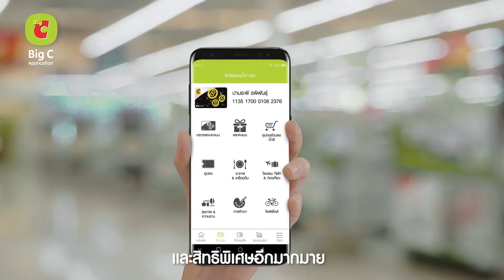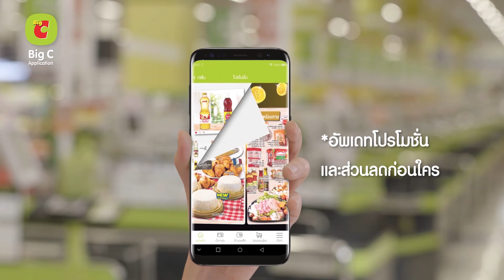บิ๊กซี แอปพลิเคชั่น ให้ชีวิตมีแต่เรื่อง "บิ๊กบิ๊ก"_3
บิ๊กซี แอปพลิเคชั่น
ให้ชีวิตมีแต่เรื่อง "บิ๊กบิ๊ก"